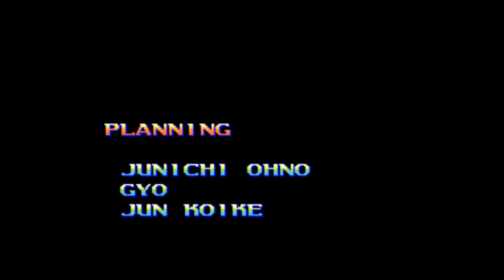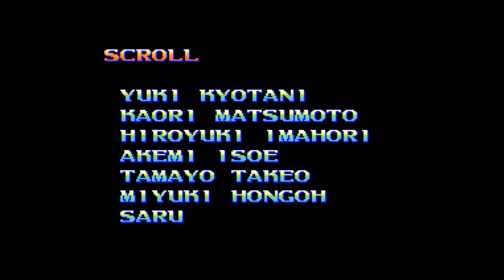Darkstalkers - The Night Warriors - Victor Ending - Arcade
Darkstalkers - The Night Warriors, known in Japan as Vampire - The Night Warriors, is the first title in the Darkstalkers fighting game series, developed and released by Capcom in 1994, originally for the CPS II arcade hardware.

It was ported to the PlayStation by Psygnosis in 1996 and was followed by Night Warriors: Darkstalkers' Revenge in 1995.